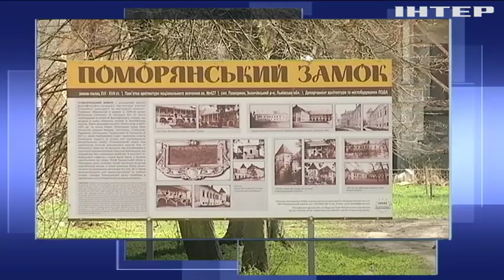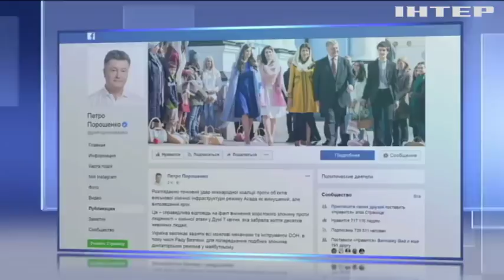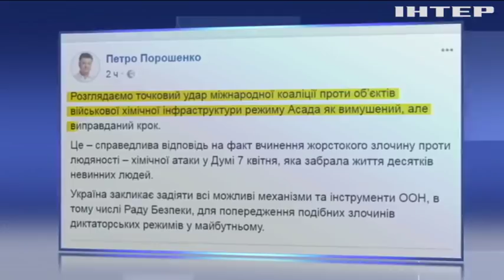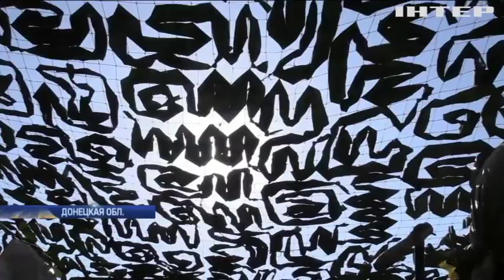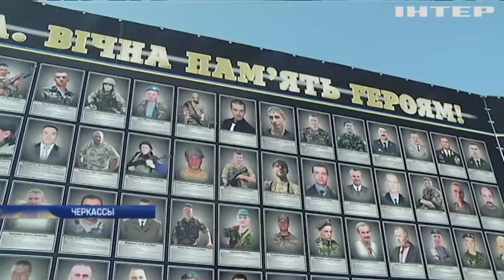Подробности, выпуск за 14 апреля 2018 года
Смотрите в этом выпуске:
Американский удар. США и союзники выпустили ракеты по Сирии. Какие объекты атаковали? И как на это отреагировало мировое сообщество?;
Годовщина АТО. Сегодня - 4 года с момента начала операции на Донбассе. О чем в этот день говорили участники боевых действий?;
Децентрализация на практике. Как регионы распоряжаются средствами и куда их направляют?;
Века простоял, зимы не выдержал. Почему во Львовской области местные власти не торопятся спасать старинный замок?